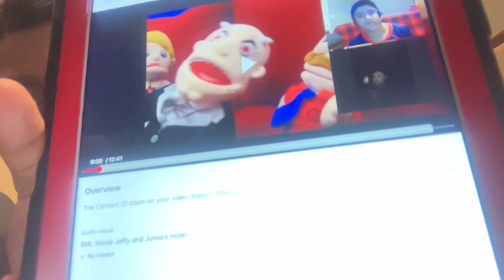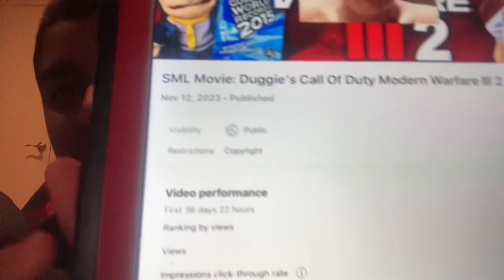My Two SML Reactions Got Copyrighted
Superbam inc copyrighted two of my SML Reactions